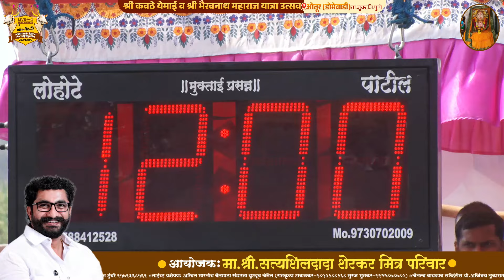ओतुर डोमेवाडी २०२४ पहिला दिवस फळीफोड गोविंदशेठ ज्ञानेश्वर खिलारी (भराडी) १२.०० मिली